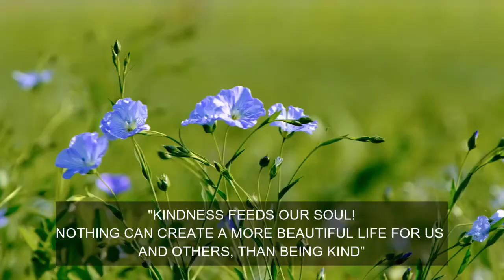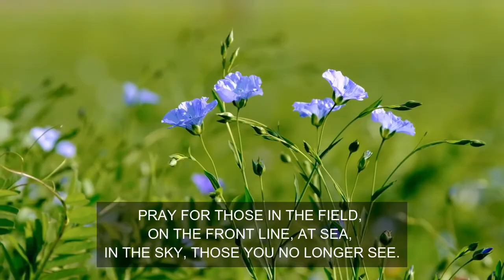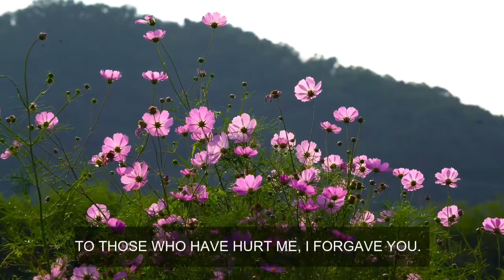Don't Be Afraid To Change I Be Kind To Others With Dalian Salmon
A LITTLE KINDNESS CAN GO A FAR WAY!

WHEN YOU ARE IN A POSITION TO HELP SOMEONE, DON’T LET THAT OPPORTUNITY PASS YOU BY.

SOMEONE SAID,

 “THE KINDER AND MORE THOUGHTFUL WE ARE, THE MORE WE FIND IT IN OTHERS FOR OURSELVES. WE REFLECT WHAT'S INSIDE US, OUT!

 "KINDNESS FEEDS OUR SOUL AND NOTHING CAN CREATE A MORE BEAUTIFUL LIFE FOR US AND OTHERS, THAN BEING KIND”.

WHEN WE DO GOOD, IT NATURALLY REMINDS OTHERS OF THE JOY IT BRINGS AND ASPIRE THEM TO BE GOOD THE SAME.

LIFE'S BAG...

WE ALL HAVE A BAG OF OUR OWN TO CARRY…

SOME OF US HAVE DIFFERENT TYPES AND SIZES. SOME BAGS ARE HEAVY, OTHERS LIKE TO TRAVEL LIGHT.

SOME PEOPLE WILL NOT LET GO OF OLD MEMORIES, THE HURTS, PAIN, WHAT WAS, WHAT COULD, OR MIGHT HAVE BEEN.

OTHERS QUICKLY FORGIVE AND MOVE ON WHILST MANY TRY TO CARRY THEIR BAGS TO THE BEST OF THEIR ABILITIES.

TAKE TIME OUT TO UNPACK YOUR BAG.
- for uplifting, motivational, actionable blog content
Register Now to attend our FREE Webinar to learn how to generate income online.  Simple copy and paste the link in your web browser to start.